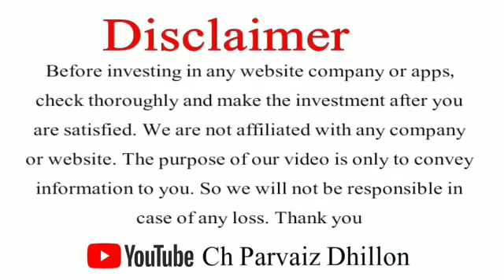Three Ways to Make Money With B Love Network | Make Money Online 2023